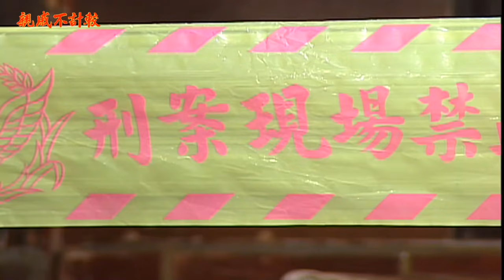親戚不計較 EP787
親戚不計較《 每週一到周五 每天下午06:30更新》